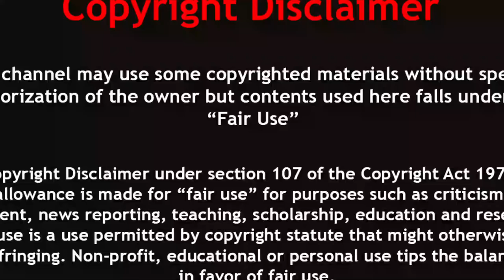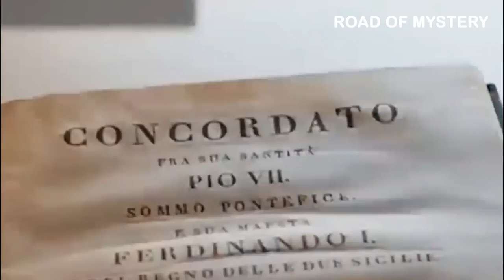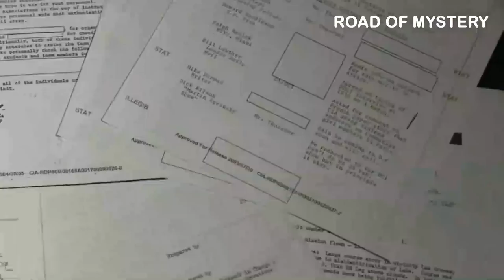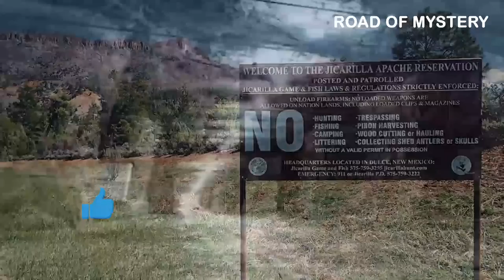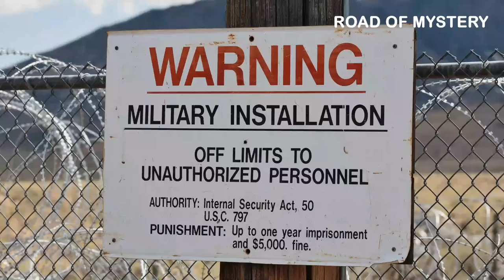পৃথিবীর সবচেয়ে নিষিদ্ধ ১০টি জায়গা | Top 10 Forbidden Places in the world